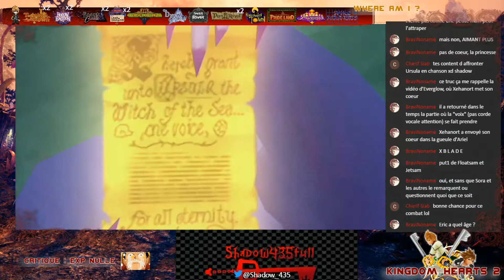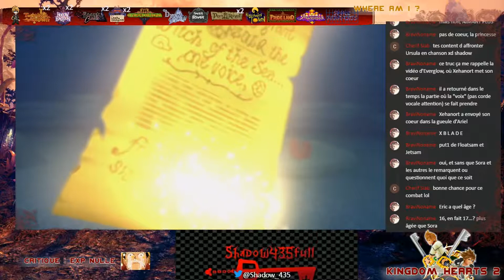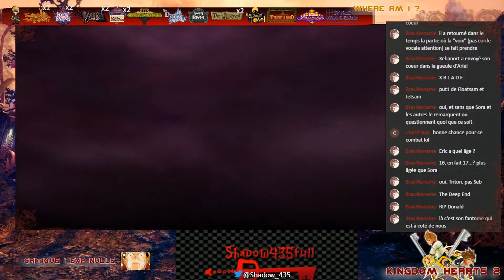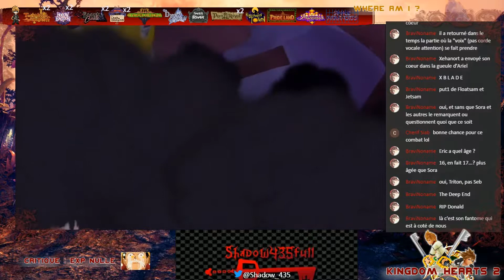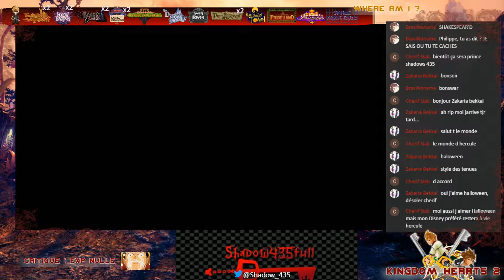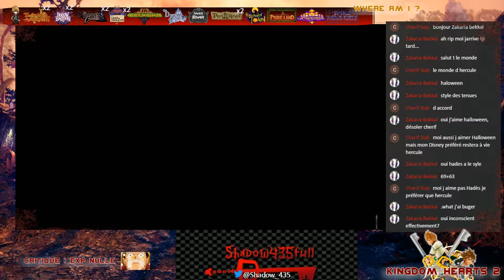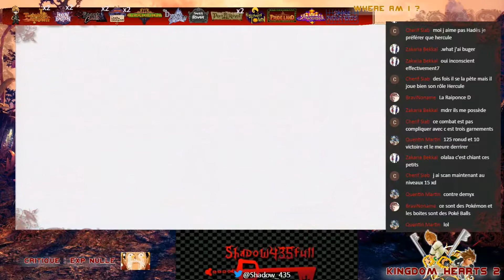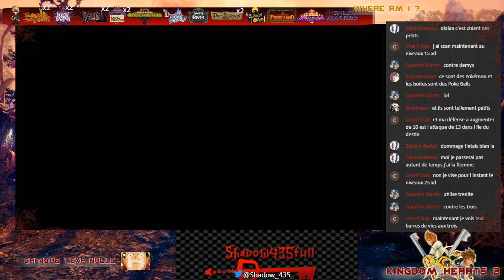Let's play : Kingdom Hearts 2 (Lvl 1 challenge) : partie 40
Fin d'Atlantica et d'Ursula, pour un petit retour à Haloween Town ensuite !